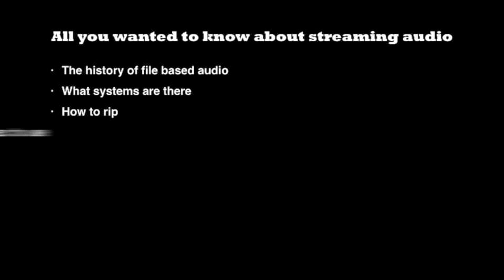About questions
Please watch this video before you post a question.